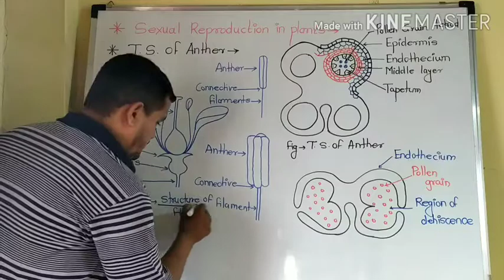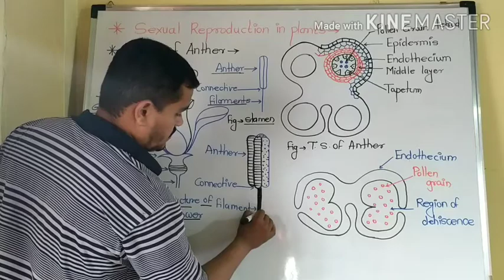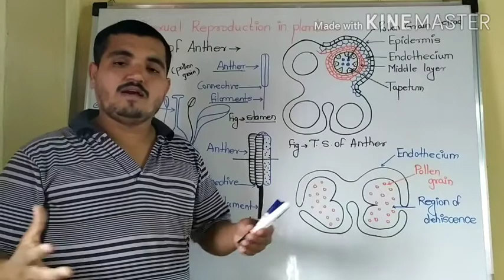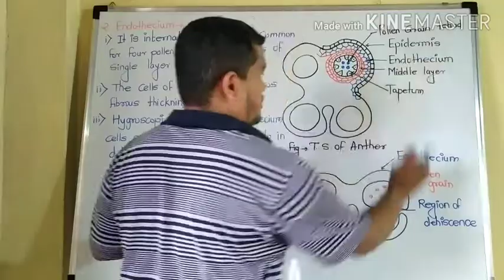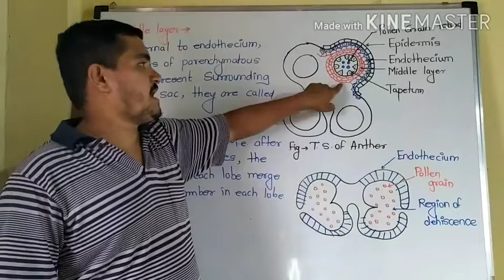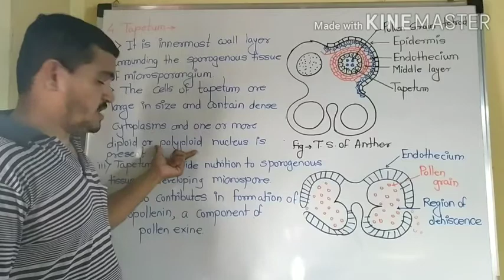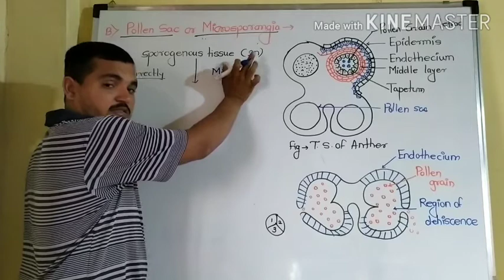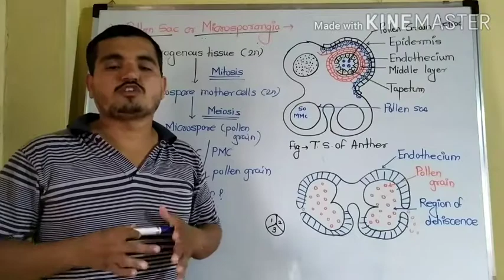T.S. of Anther